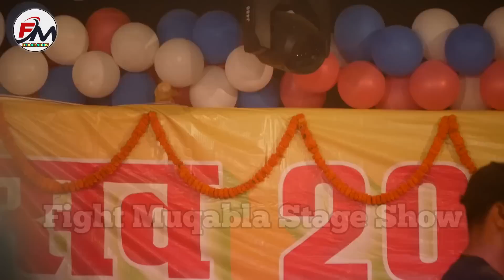पलामू झारखंड में | एगो नचनिए कारण - nachaniye karan | khesari lal yadav stage show palamu jharkhand